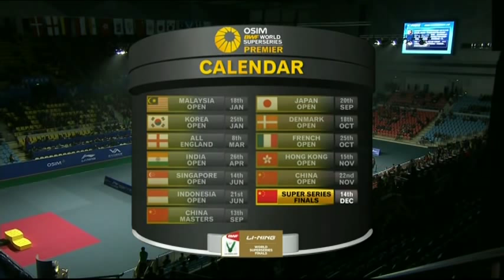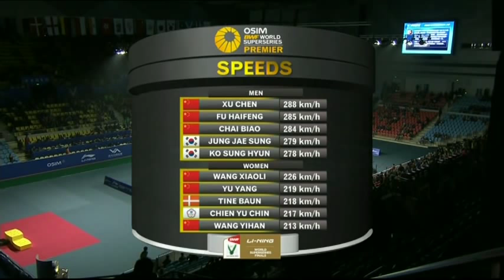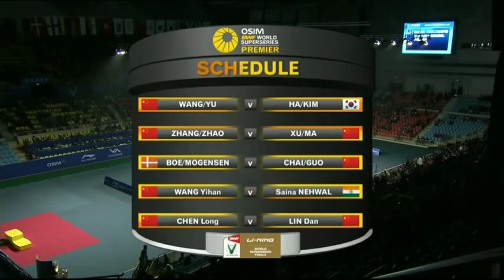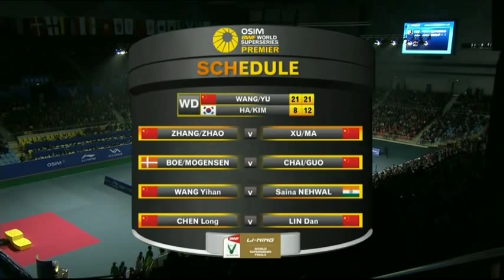Final - WD - Wang Xiaoli/Yu Yang vs Ha Jung Eun/Kim Min Jung - WSS Finals'11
Event: Li Ning BWF World Superseries Finals 2011 - Final
Date: 14 December to 18 December 2011
Venue: Li Ning Stadium
Players: Wang Xiaoli / Yu Yang (CHN) vs Ha Jung Eun / Kim Min Jung (KOR)
Category: Women's Doubles Welcome to BadmintonWorld.TV, the official Badminton World Federation channel bringing you live, catch-up and delayed streaming of the major events on our calendar such as the MetLife BWF World Superseries and the BWF World Championships. You will also find official highlights, badminton news and features.